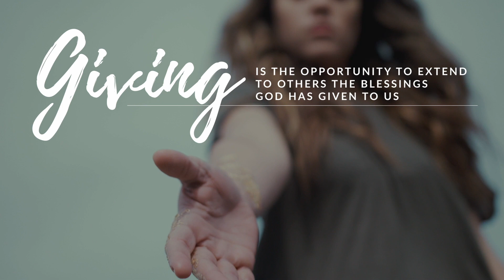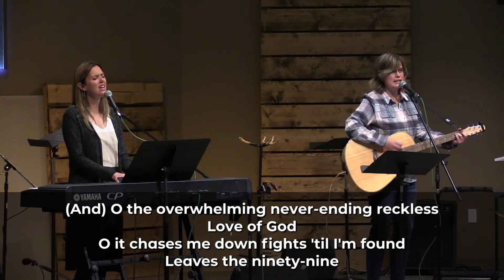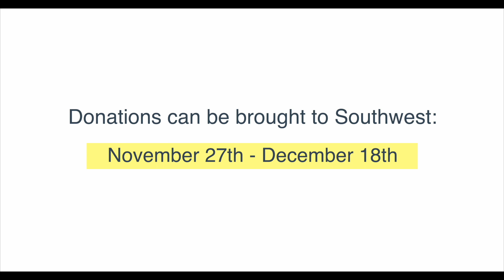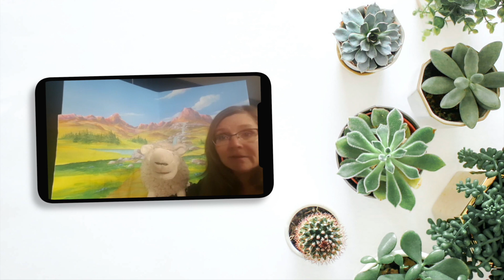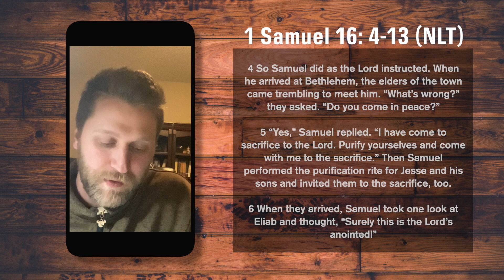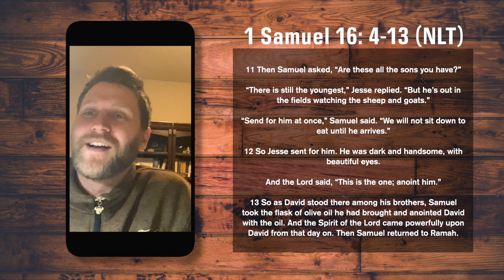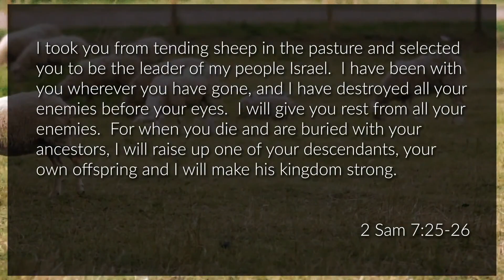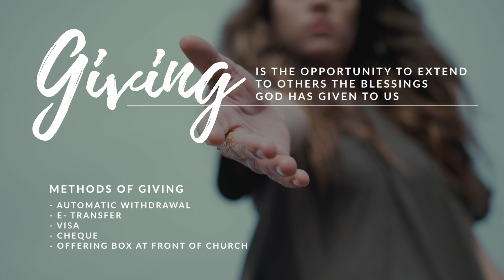"David, The Shepherd" - Southwest Community Church, Edmonton AB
Southwest Community Church's Sunday service dated November 20th, 2022

All music is performed and streamed with copyright permissions. CCLI Streaming license 20173736​​​​​​​​​​​

Thank you for staying connected with us by watching the live stream.

We pray that it is a blessing to you and your family. We’d love to know you’re “here” and taking in the service with us. Sunday mornings we usually pass our friendship book, but for now, let us know you’re here by clicking this